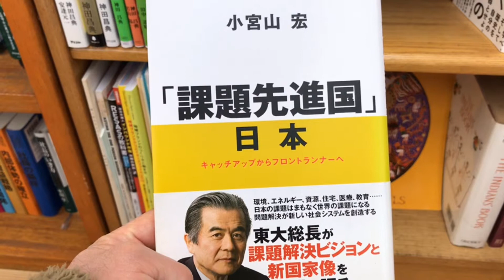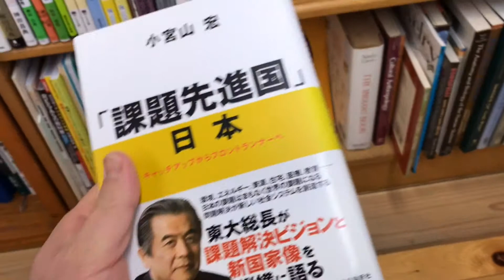417「課題先進国 日本」ミニ起業家向け講座：埼玉県比企郡で、セミナー/研修（比企起業塾）・本屋（しるし本）・林業支援（森林環境税の活用）を行なうときがわカンパニー（同）